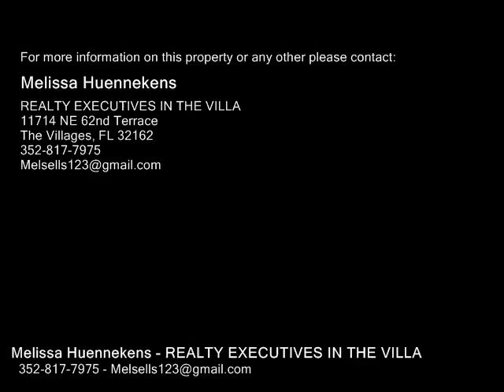2210 MARGARITA DR, THE VILLAGES FL 32159 - Real Estate - For Sale -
2210 MARGARITA DR, THE VILLAGES FL 32159  Real Estate  For Sale   LOVELY 32 WHISPERING PINE DESIGNER In The Village of Santo Domingo...PANORAMIC VIEW of the GOLF COURSE you can Enjoy watching the golfers on the 3rd and 4th Greens, from the Large Lanai with a LARGE LOT that has room for a POOL!!! BOND PAID!!! Replaced AC 2010!! This Home is being offered TURNKEY!!! 2002 CLUB CAR GOLF CART INCLUDED!!! Features an EATIN KITCHEN. Split floor plan...Master Bedroom features walk in closet and dual vanity in the bathroom. Dining room and living combo. Volume ceilings. 2 bedrooms plus den which could be 3rd bedroom has a murphy bed. You'll love this location which is handy to shopping and restaurants! Centered between both Lake Sumter and Spanish Springs Square!! You could move right in and start enjoying all The Villages has to offer!

Melissa Huennekens
REALTY EXECUTIVES IN THE VILLA